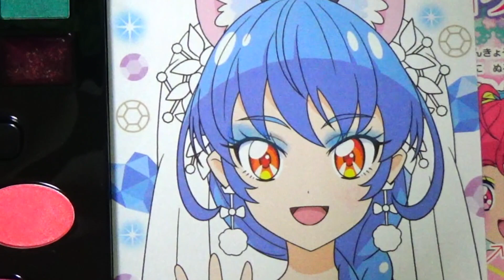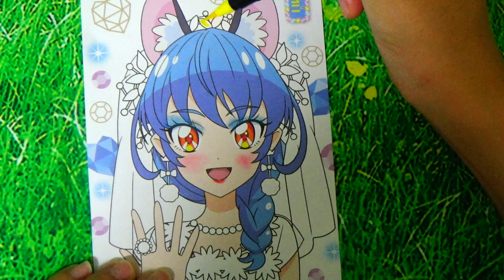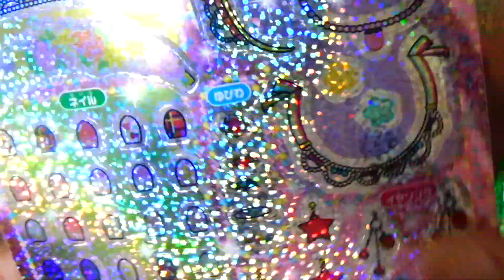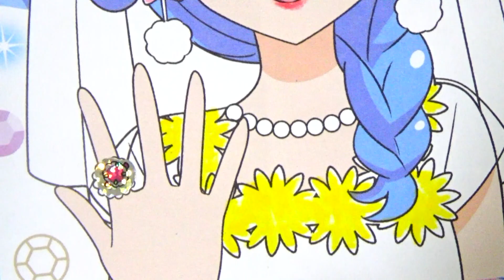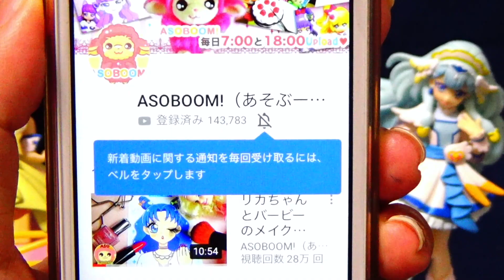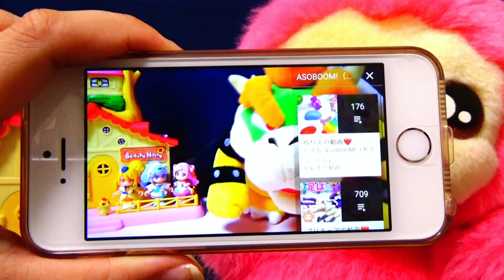ユニのキラやばウェディングメイク❤️スター☆トゥインクルプリキュア